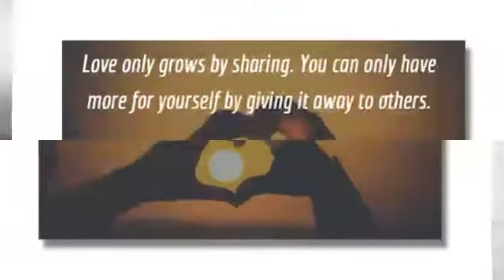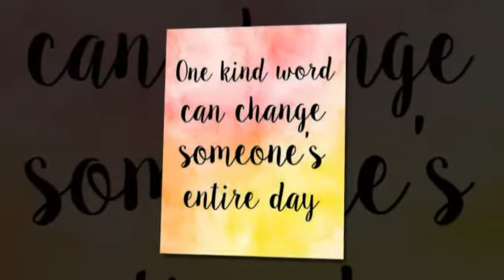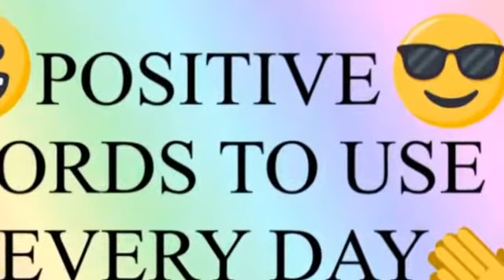Kindness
“Do things for people not because of who they are or what they do in return, but because of who you are.” Sant Chavara School, Salod Wardha